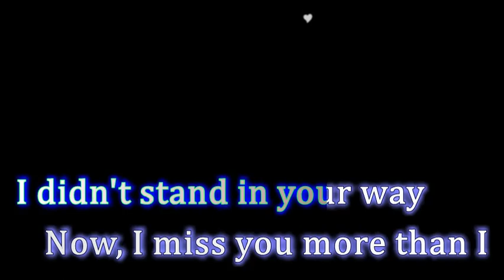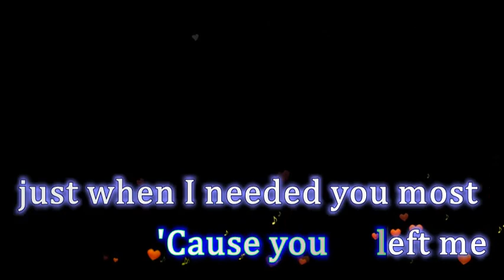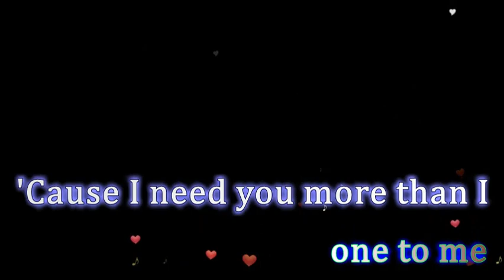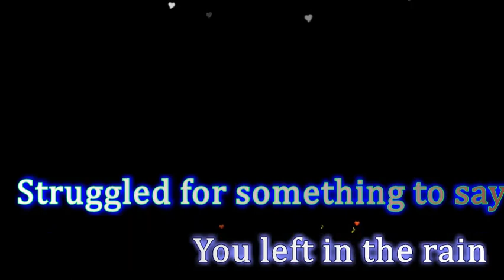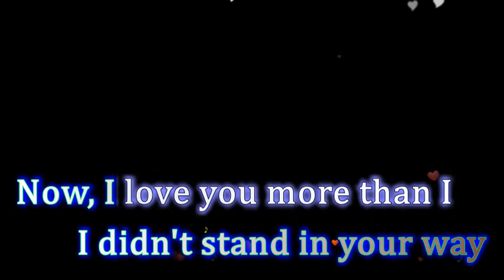JUST WHEN I NEEDED YOU MOST karaoke RANDY VANWARMER